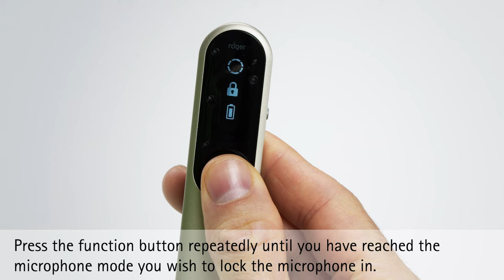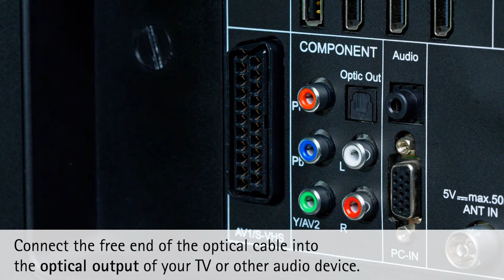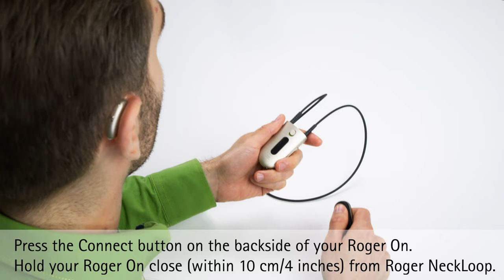Phonak Roger On - How to Use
This video shows how to use the Phonak Roger On - Like our videos?